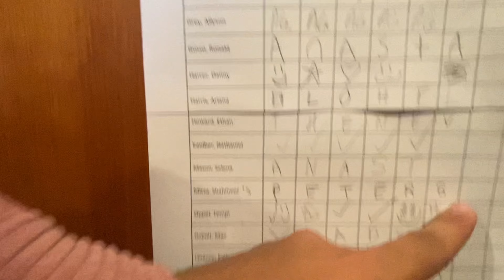the royal misfits: backstage at anastasia (cpm’s version)